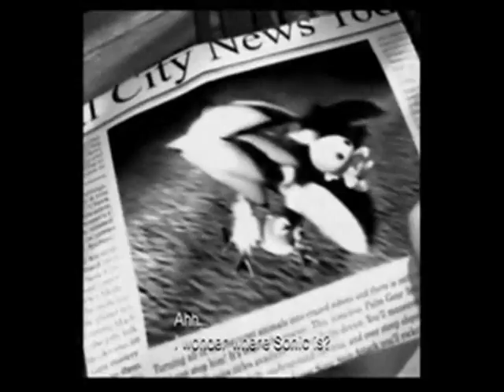Logan Sonic Style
Hugh Jackman as Shadow... I think I'm ok with that! Enjoy! :D